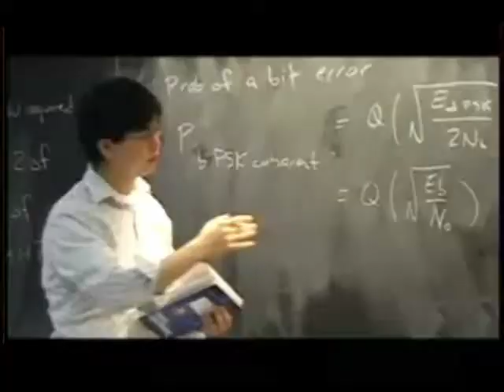Is this your Canada?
My submission to the Young Liberals of Canada's "Positive Politics" video challenge.